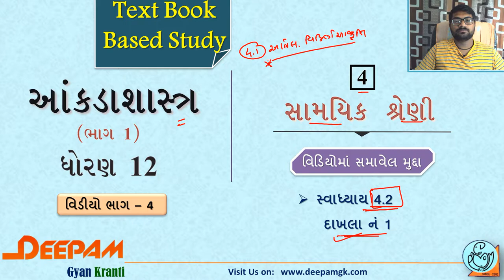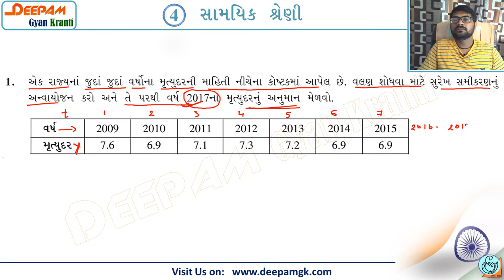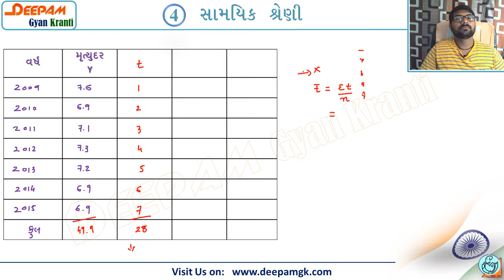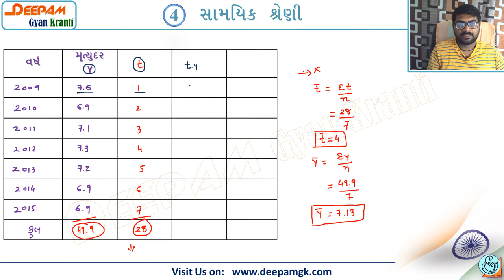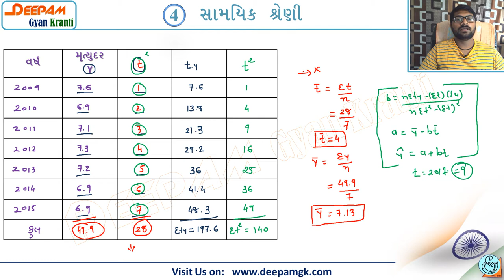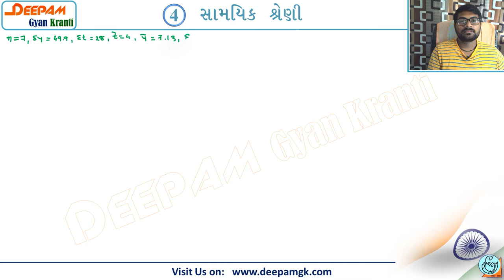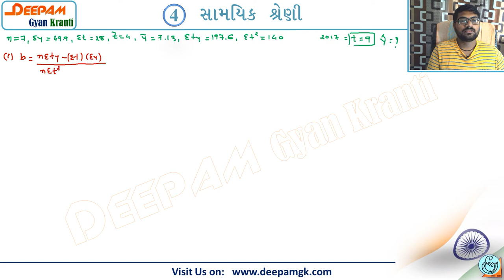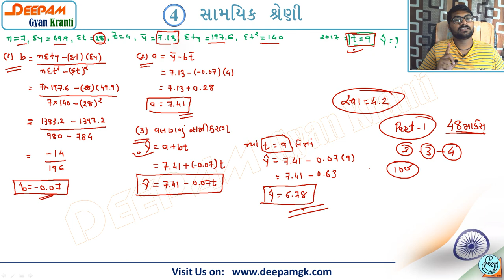STD:12 STAT COMMERCE || CH 04 સામાયિક શ્રેણી || VIDEO-4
આ વિડિયો દ્વારા તમે સ્વાધ્યાય 4.2 નો દાખલા નં. 1 વિષેની સંપૂર્ણ સમજ સરળતાથી મેળવી શકશો...